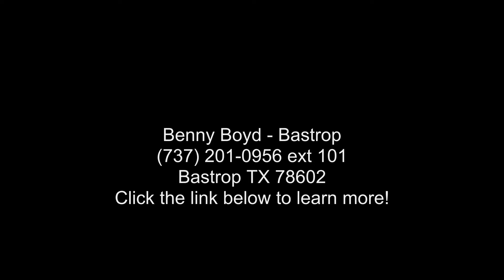2016.0 Nissan Sentra SR ( We Finance)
Hey!! Look right here! Gas miser!!! 38 MPG Hwy* Take a road, any road. Now add this Sedan and watch how that road begins to look like a racetrack!!! Safety equipment includes: ABS, Traction control, Curtain airbags, Passenger Airbag, Front fog/driving lights...Other features include: Bluetooth, Power locks, Power windows, Heated seats, CVT Transmission...Benny Boyd was built with one mission - Provide amenities to guarantee customer satisfaction before, during, and after the sale of our great cars, trucks, and SUVS. At Benny Boyd, we believe in integrity and giving the customer a good value for their hard-earned money. Stop by and give us a chance to share our experience and inventory with you in a no-hassle, state of the art auto environment.Please confirm the accuracy of the included equipment by calling us prior to purchase.